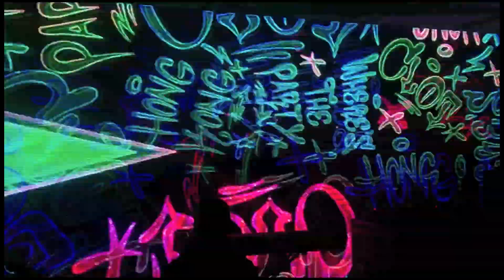Carlsberg "Where's the Party?" Hong Kong feat Edison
Carlsberg's "Where's the Party" event in Hong Kong drew around 800 people to a secret warehouse on August 16th, 2013. The night of music featured Edison Chen performing alongside M.C. Yan, Chef, and a live band. Also on the bill were 24 Herbs featuring Stephy, in addition to DJ Mykal from Taiwan, and DJ Spyzitrix. Check out photos and read more about Carlsberg "Where's The Party" 2013